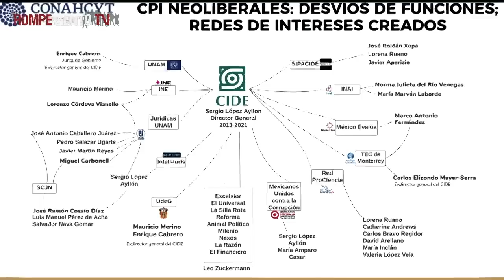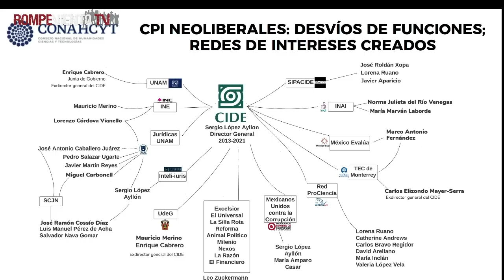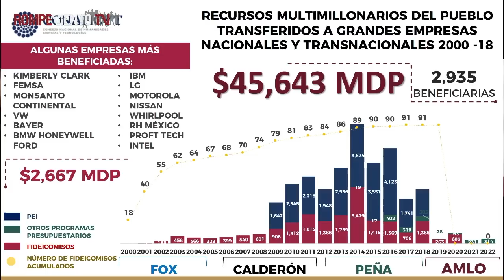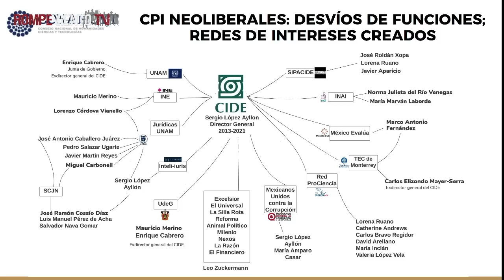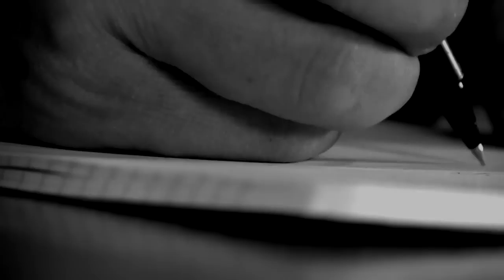Entrevista a la Dra. María Elena Álvarez-Buylla: ¿En qué consiste la reforma al Conacyt?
¡Conéctate a Perspectivas!

¿En qué consiste la reforma al Conacyt? ¿Se militarizó? ¿Se consultó? ¿Qué cambia con las becas del Conacyt?

Una esclarecedora entrevista a la Dra. María Elena Álvarez-Buylla, directora general del Conacyt.

Conducen: Dra. Violeta Núñez-Rodríguez y Ernesto Ledesma